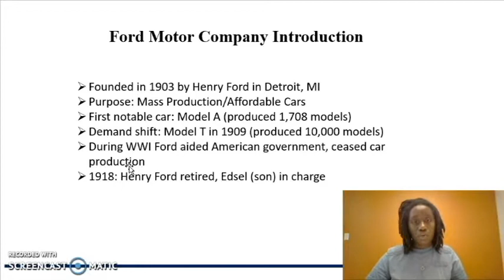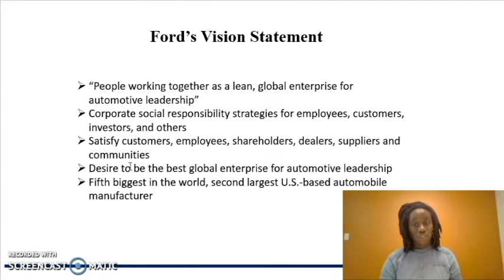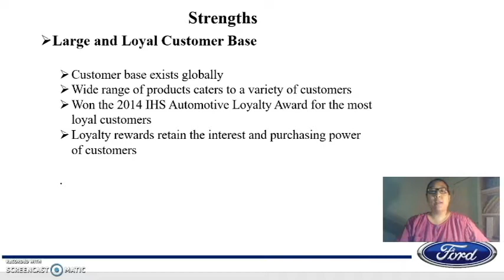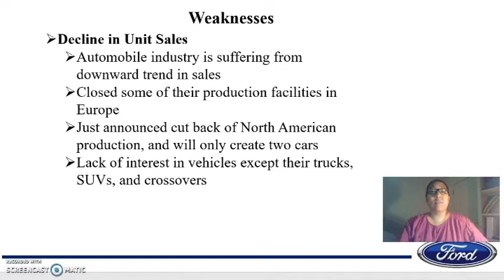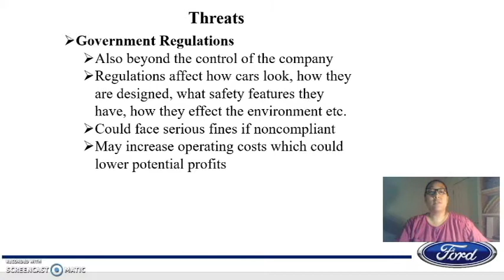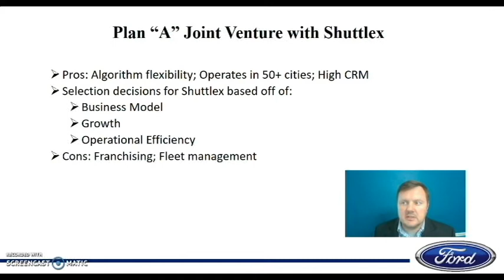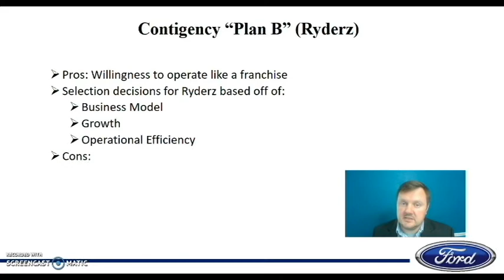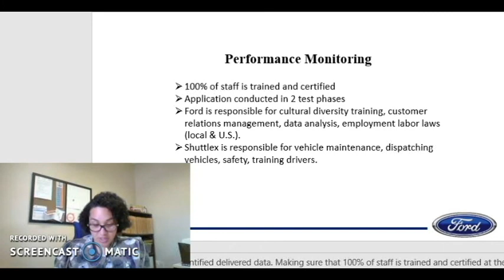Ford Strategy Case Study Presentation